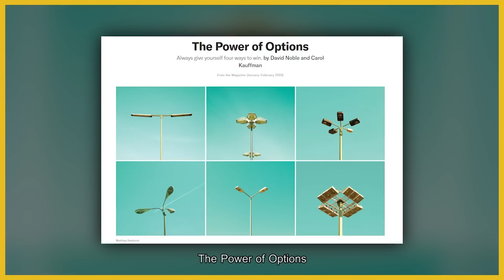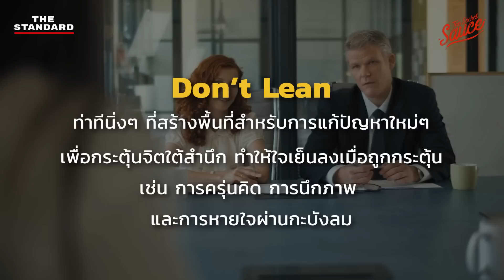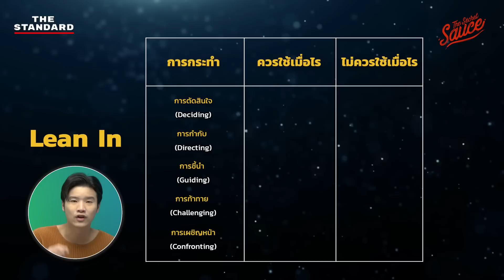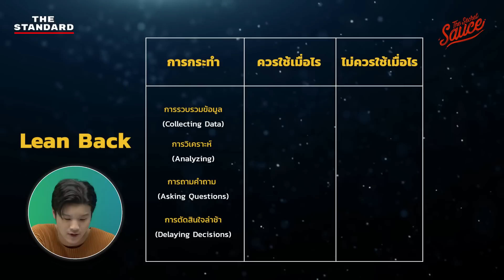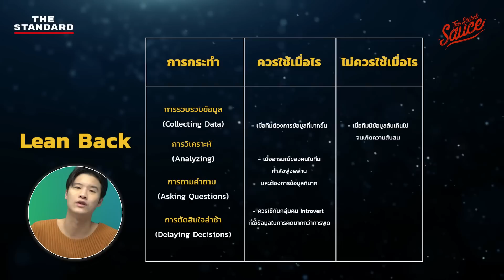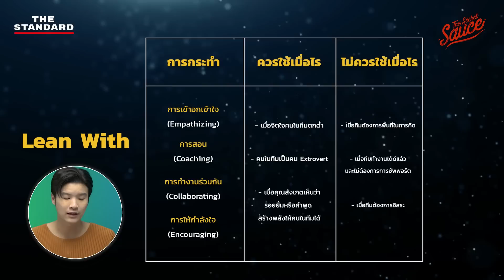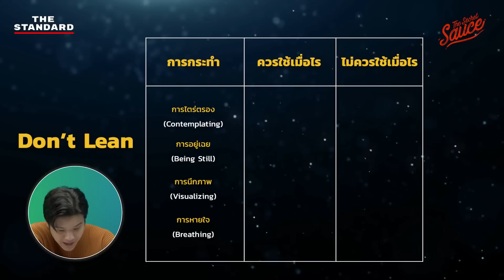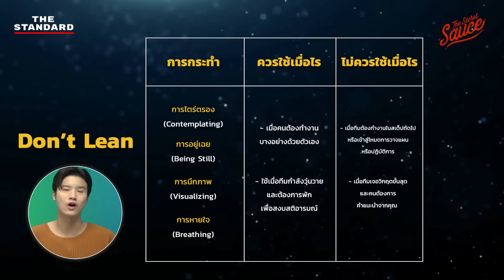ผู้นำ 4 กระบวนท่า สื่อสารทุกสถานการณ์ | The Secret Sauce EP.624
ผู้นำถือว่าเป็นบทบาทสำคัญที่กำหนดทิศทางขององค์กร การสื่อสารของผู้นำจึงถือว่าเป็นเรื่องสำคัญมาก แต่เมื่อผู้นำต้องสื่อสารกับผู้คนและสถานการณ์ที่หลากหลาย การเลือกใช้วิธีสื่อสารแบบเดิมๆ อาจจะยังไม่ใช่วิธีการที่ทำให้เกิดการสื่อสารอย่างมีประสิทธิภาพสูงสุด

The Secret Sauce เอพิโสดนี้ สรุปบทความจาก Harvard Business Review เรื่อง The Power of Options ว่าด้วย 4 ท่าทีของผู้นำในการสื่อสาร เพื่อให้ผู้นำสามารถประเมินสถานการณ์ และมีทางเลือกในการนำไปสื่อสารกับบุคลากรในองค์กรอย่างเหมาะสม เพื่อให้ธุรกิจสามารถดำเนินไปได้อย่างราบรื่น